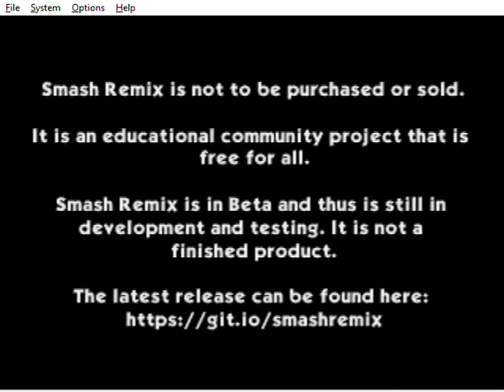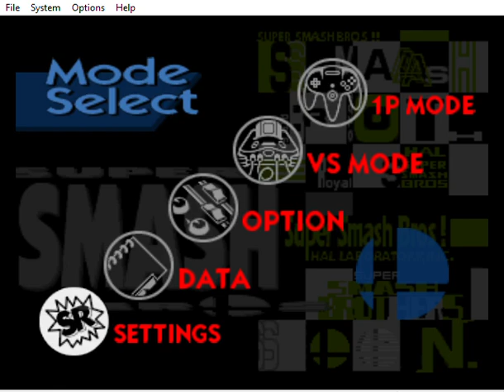Smash Remix 1.5.0 with Player Tag is Ready for Myself Created